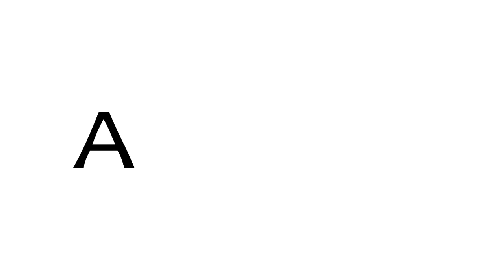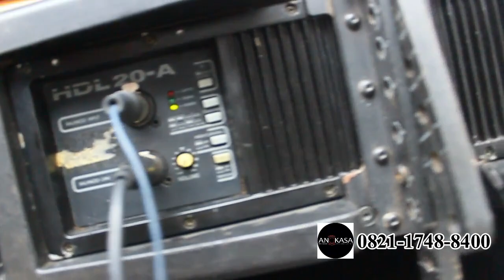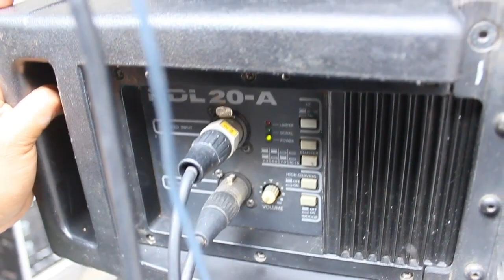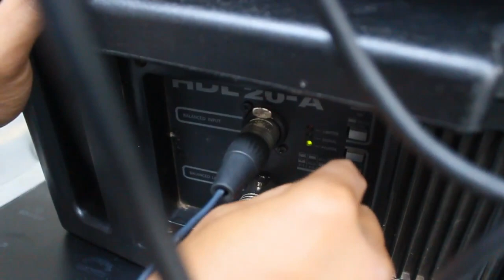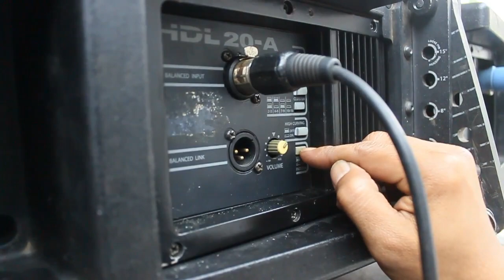4 Unit RCF HDL 20 second + HCAngkasa Pro Sound System | Jual Beli Alat Sound System Bekas